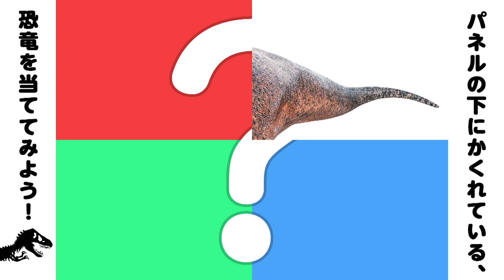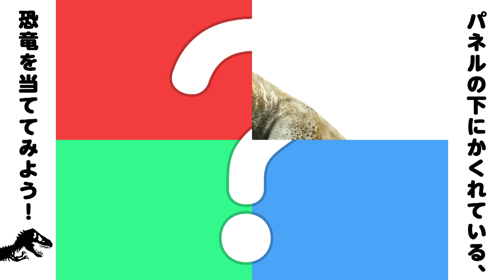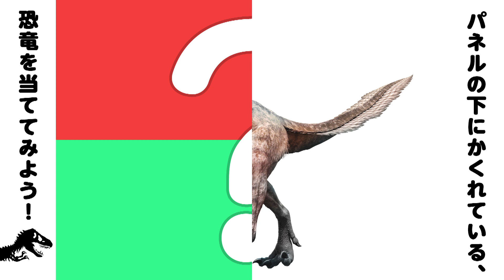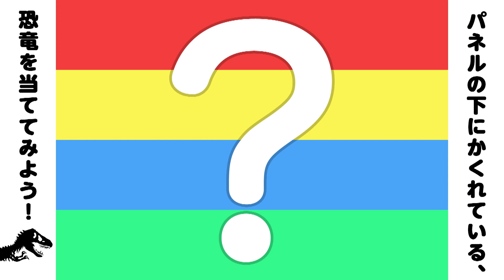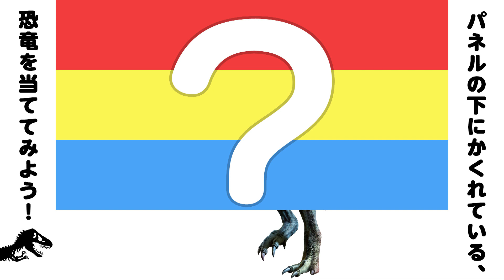【恐竜パネルクイズ1】全部正解できるかな？！パネルの下に隠れている10匹の恐竜/古生物を当ててみよう！リアルでかっこいい恐竜が登場！古生物パネルクイズ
8番目に出てくる恐竜は、「ステゴサウルス」ではなく「ケントロサウルス」の間違いでした。
ステゴザウルスは今後UP予定の「恐竜パネルクイズ5」に登場いたします。
見てくださった皆様、申し訳ございませんでした。

* Correction and apology
The eighth dinosaur was a "Kentosaurus", not a "Stegosaurus".
Stegosaurus will appear in the upcoming "Dinosaur Panel Quiz 5".
We apologize to everyone who saw it.

わらぱんちゃんねるへようこそ！

今回の動画は、恐竜ランキングの中でも特に人気の「恐竜パネルクイズ第1弾！」

人気の恐竜や強い恐竜が10匹登場！

第1弾は、恐竜図鑑の「恐竜1」の動画からの出題します！

リアルでかっこいい肉食恐竜、草食恐竜、翼竜、魚竜、首長竜などの絶滅生物が登場！

全部正解できるかな？！

第2弾も見てね！

◆出てくる恐竜の答えだよ↓↓↓

1.ティラノサウルス Tyrannosaurus てぃらのさうるす

2.モササウルス Mosasaurus　もささうるす

3.ケツァルコアトルス Quetzalcoatlus　けつぁるこあとるす

4.イグアノドン Iguanodon　いぐあのどん

5.デイノニクス Deinonychus　でいのにくす

6.パキケファロサウルス Pachycephalosaurus　ぱきけふぁろさうるす

7.ヴェロキラプトル Velociraptor　う˝ぇろきらぷとる

8.ステゴサウルス Stegosaurus　すてごさうるす

9.アロサウルス Allosaurus　あろさうるす

10.アルゼンチノサウルス Argentinosaurus　あるぜんちのさうるす

◆素材元↓↓↓
・adobe stock

わらぱんちゃんねるをご覧いただきありがとうございます！！

赤ちゃんから大人まで幅広く楽しんでもらえる、エンターテイメント動画をUPしていきます！

家族みんなで楽しんでもらえたら嬉しいです(^^)